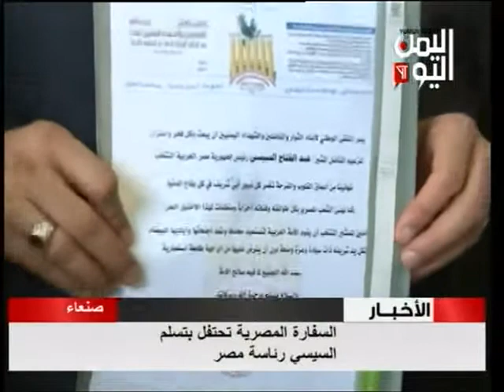السفارة المصرية تحتفل بتسلم السيسي رئاسة مصر